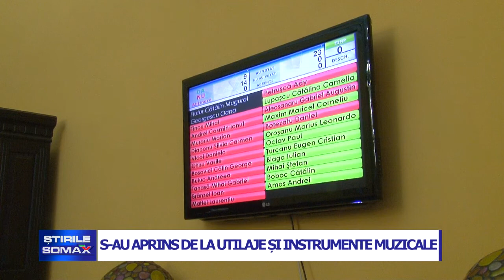24 09 S AU APRINS DE LA UTILAJE SI INSTRUMENTE MUZICALE